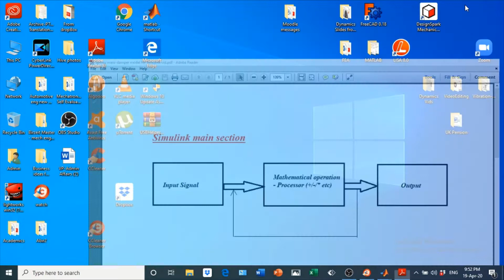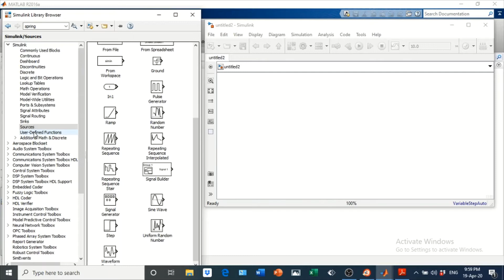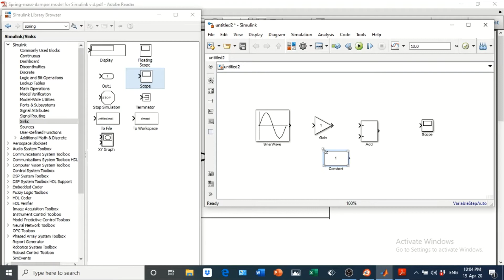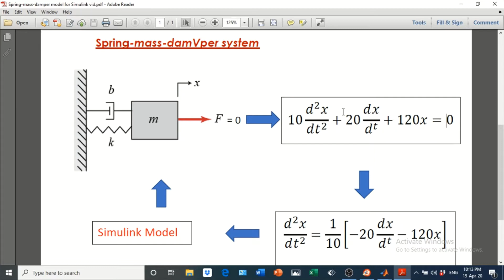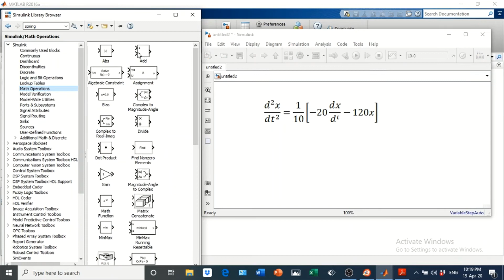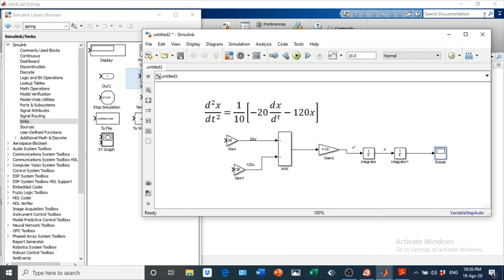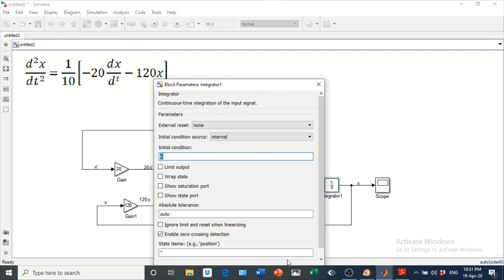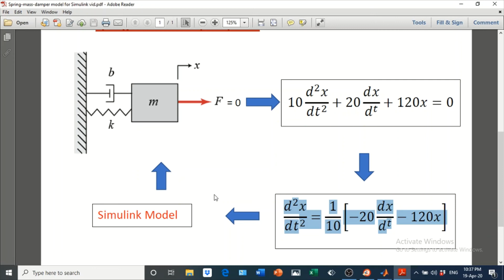Simulink vid1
This video discusses the basic steps of Simulink modeling using a simple mechanical system